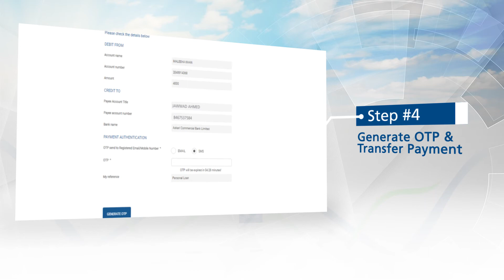IBFT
How to do Interbank Funds Transfer Using
Khushhali Internet Banking?